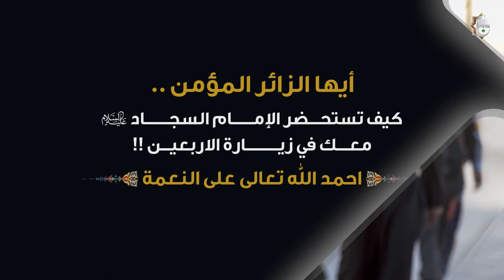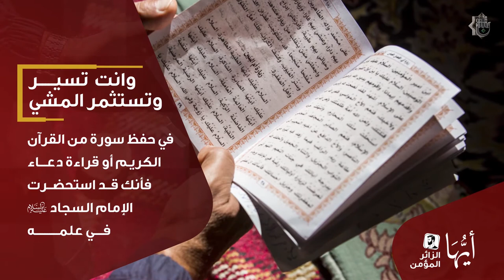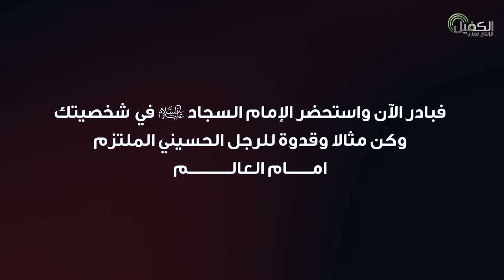برنامج اجر العاملين | رعاية الحرم